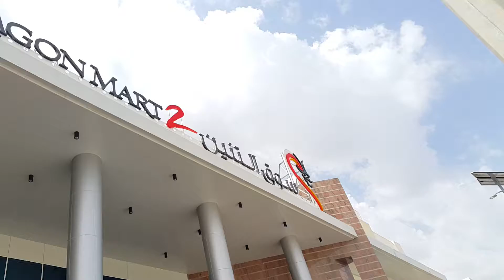At Dragon Mart 2 Dubai 12.03.2016